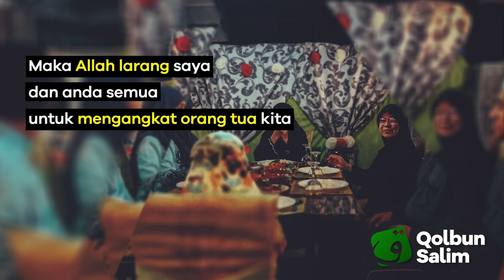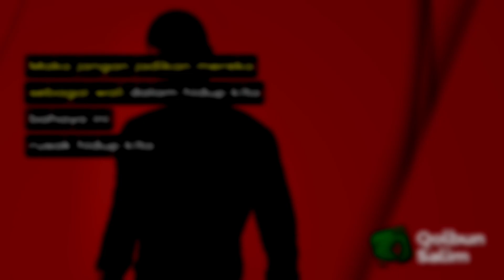Syarat Menjadikan Wali // Ceramah Pendek #202